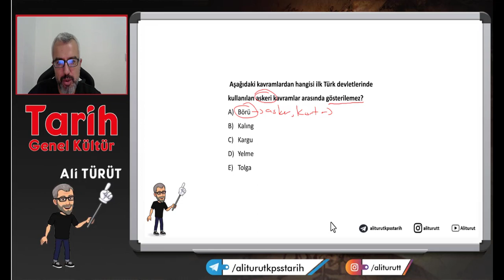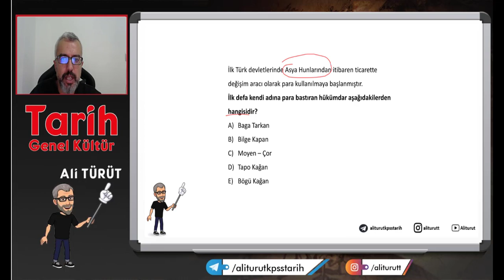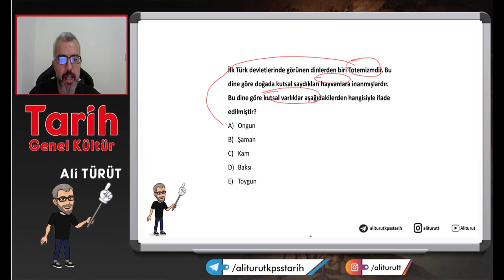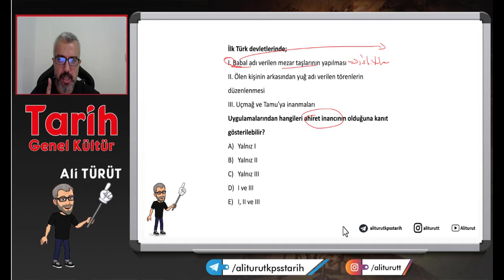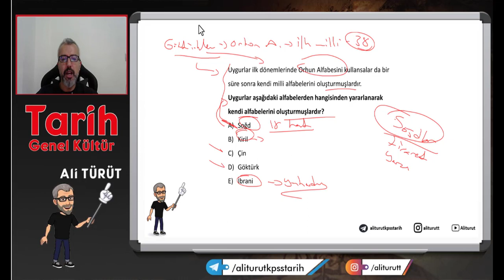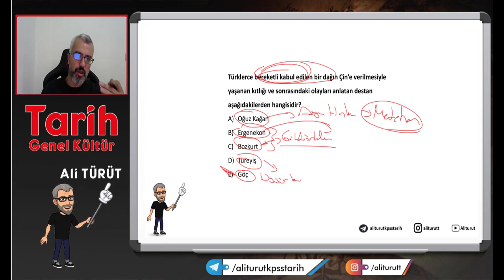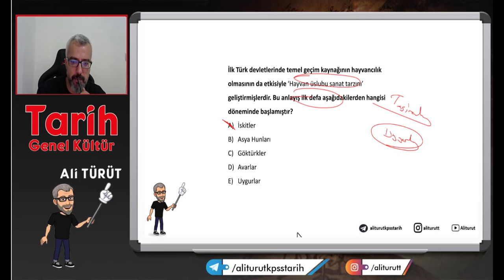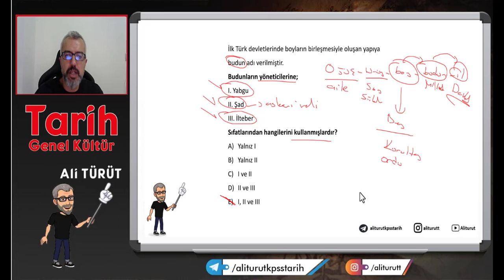Ali TÜRÜT - İslamiyet Öncesi Türk Tarihi Soru Çözümü - 3